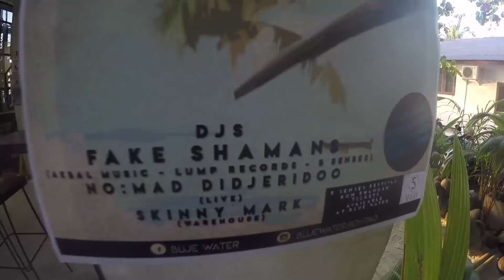Turn the Tables | The Journey of Fake Shamans | Trailer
Turn the tables is the journey of Fake Shamans. A documentary by independent filmmaker Yasir Nawaz takes us through the story of inspiration and challenges of the electronic music industry in Pakistan.